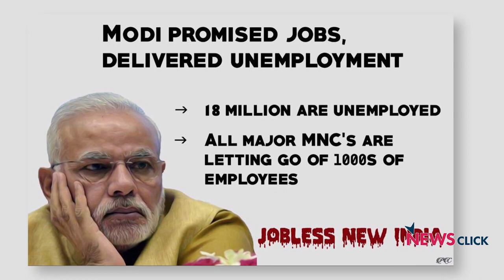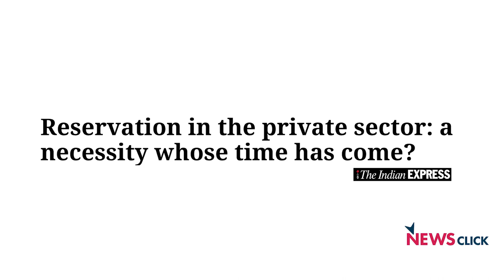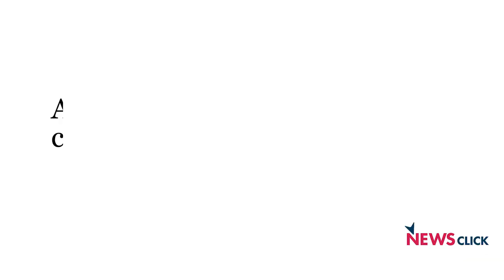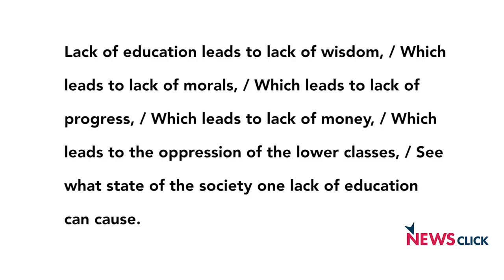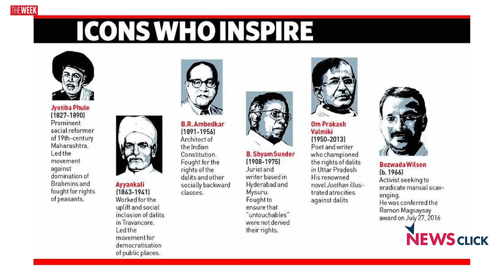BJP’s Education Policy Excludes the Marginalised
There is a clear policy of the ruling establishment to restrict Higher Education to the affluent sections of the society. The 20 million jobs that were promised to the youth have only been an election "Jumla".